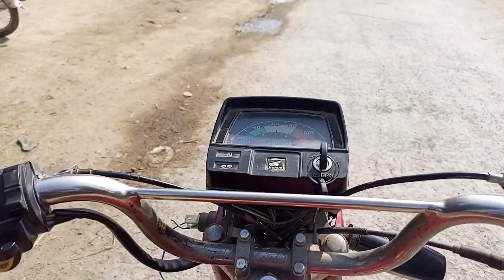Ek Or Aseel Murga Mini Zoo Mein a Gaya😇 surprise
Friends aapko is channel per pets aur birds ka bare mein aur animals  ke bare mein maloomat milegi.
Aur Yahan per aapko pigeon ke relative maloomat milegi. Aapki maloomat Mein izafa hoga😱.
Its my dream to built a community of pets lovers.
I'll shear pets vlogs and everything related to pet.
I went your full support, my name is Muhammad Sanaullah.
We'll meet in the next video.